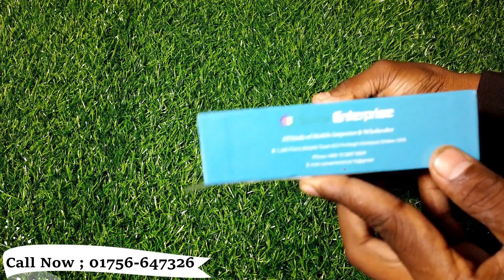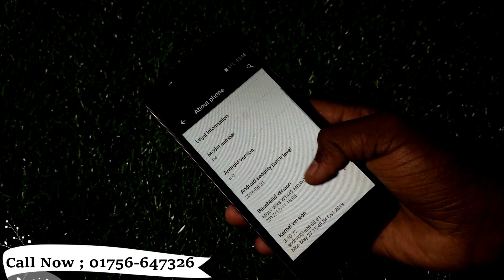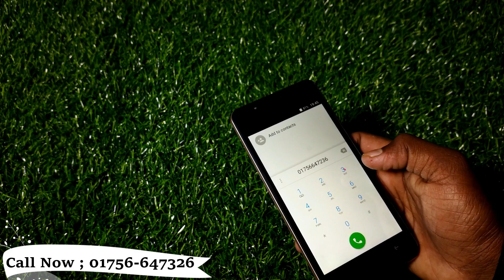Peace phone Mode P4 Bangla full unboxing review!! real shop24!!